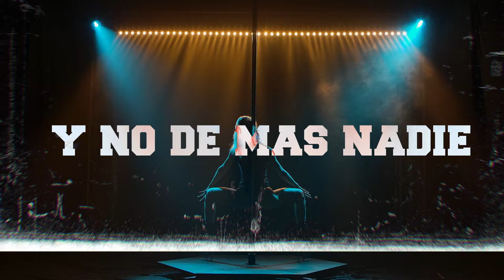La Nueva Escuela - Solo Tuyo (Acústico)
La Nueva Escuela - No Soy Tuyo (Audio Oficial)

Montevideo, Uruguay.